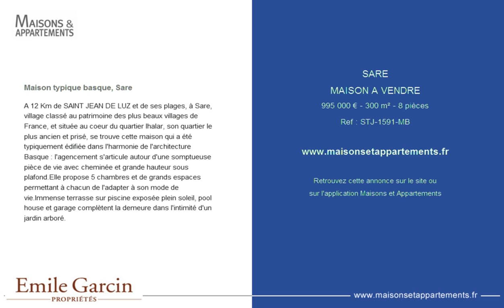SARE - MAISON A VENDRE - 995 000 € - 300 m² - 8 pièces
Référence : STJ-1591-MB

Maison typique basque, Sare
A 12 Km de SAINT JEAN DE LUZ et de ses plages, à Sare, village classé au patrimoine des plus beaux villages de France, et située au coeur du quartier Ihalar, son quartier le plus ancien et prisé, se trouve cette maison qui a été typiquement édifiée dans l'harmonie de l'architecture Basque : l'agencement s'articule autour d'une somptueuse pièce de vie avec cheminée et grande hauteur sous plafond.Elle propose 5 chambres et de grands espaces permettant à chacun de l'adapter à son mode de vie.Immense terrasse sur piscine exposée plein soleil, pool house et garage complètent la demeure dans l'intimité d'un jardin arboré.

Cette annonce vous est proposée par l'agence EMILE GARCIN SAINT JEAN DE LUZ